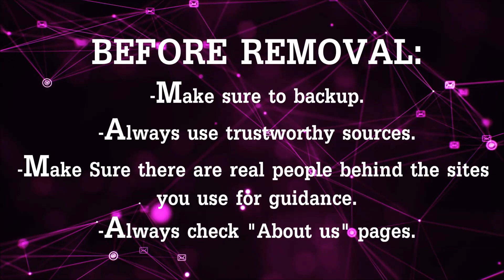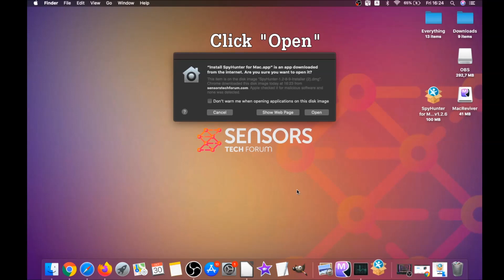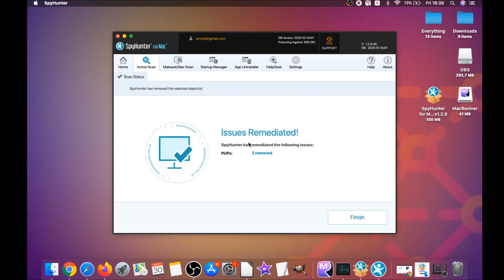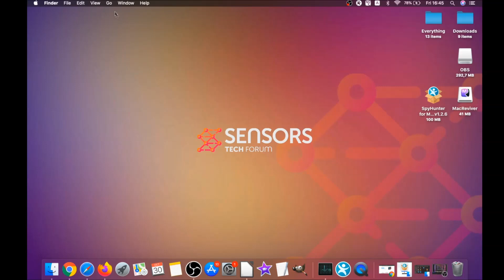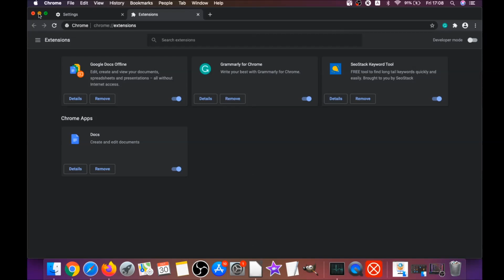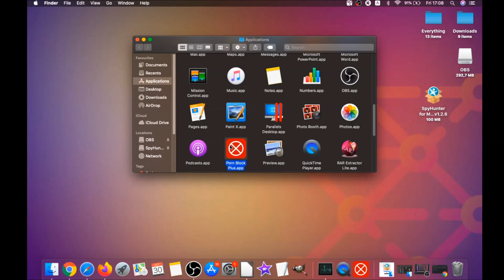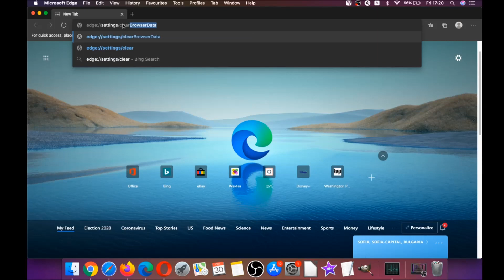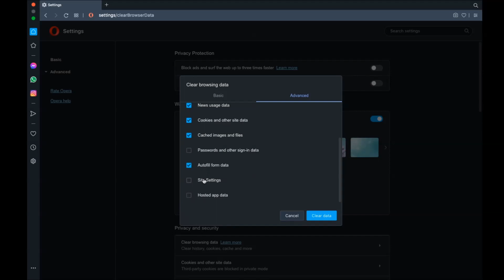Search Daemon Will Damage Your Computer Virus Mac - Removal [2024]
00:00 1) Start
00:46 2) Automatic Removal Guide
02:52 3) Manual Removal Guide
03:50 4) Google Chrome Guide
04:44 5) Safari Guide
05:32 6) Mozilla Firefox Guide
06:37 7) Microsoft Edge Guide
07:09 8) Opera Browser Guide